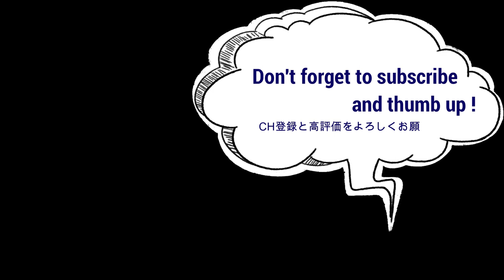あの曲を借りながら問わず弾き語り/HEADROCK Music 豊原功補 x 音楽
やや大きな出来事があって少し間が空いての更新。心境に近いあの曲をお借りしてまったりとギターを持ちます。

ヘッドロックミュージックは、豊原功補 のバンドサウンドを中心とした音楽空間を届ける公式YouTubeCHです。
スタジオ等で演奏したオリジナル曲やカバーソングをアップしていきます。

・Kosuke Toyohra / Vo' & Guitar
俳優業の傍ら、音楽活動では作詞・作曲・ボーカル・ギターを担当するバンド "Kozmic Blue" で ’99年にアルバム「サンフランシスカンの憂鬱」、シングル「星空」をリリース。
近年では映画制作会社シンセカイを立ち上げ、'20年に初プロデュースの映画「ソワレ」が全国公開された。
←HEADROCK inc.事務所ホームページ

・tatsu / Bass
’87年 "レピッシュ" のべーシストしてデビューし、日本のスカパンク創世記を担う。数々のセッションとプロデュースを手掛けつつ、SKA、即興、音響、ラテン、ポストパンク、ロック、ポップス等、様々な音楽ジャンルの演奏へと活動を広げている。

・Ryo Hamamoto / Guitar
シンガー・ソングライター・ギタリスト。自主『From Now To When』、Toy’s Factory Musicおもちゃ工房から『Leave Some Space』、& recordから『Ryo Hamamoto & The Wetland』をリリース。アラバキロックフェスへの出演や、全国各地にソロツアーなど活動の幅を広げながら7インチ『Last Train Home』、サード・アルバム『THIRD』をリリース。
様々なユニットやバンド、セッションでギタリストとして参加する他、作詞や楽曲提供も行う。濱口竜介監督作『親密さ』、加藤直輝監督作『2045 Carnival Folklore』、最新作『BLOOD ECHO』には出演も。

・Miyoko Ymaguchi 山口美代子 / Drums
’05年、" detroit7 "メンバーとしてメジャーデビュー。2012年の活動休止後、セッションミュージシャンとして数々のライブ、レコーディング参加。主にtricot、竹原ピストル、PUFFY、Rei、Scott & Rivers など。2013年からは自身がリーダーを務めるオルタナティブファンクインストバンドBimBamBoomとしても活動中。